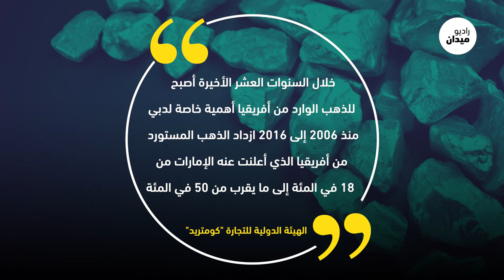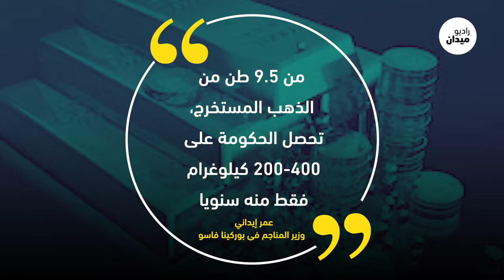ذهب أفريقيا .. أين ذهب؟